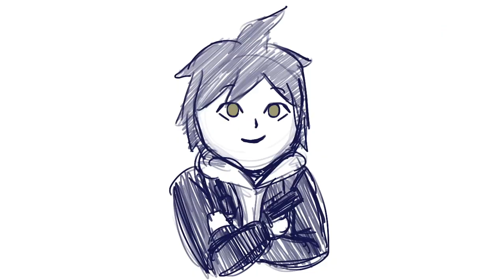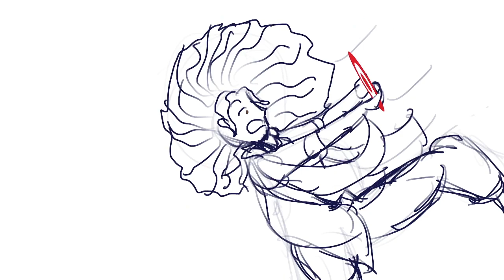[Danganronpa] Makoto with a Gun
It's a baby with a gun. ¯\_(ツ)_/¯
Edit: I most likely will not be doing anything more with danganronpa.

I do not claim any rights to the audio and characters used.
Characters from Danganronpa 1 and 2